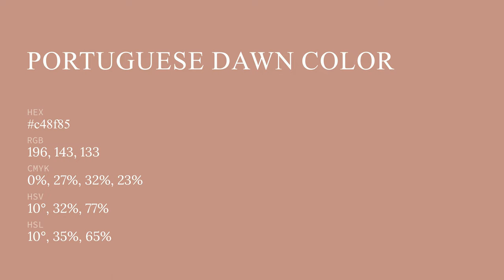Portuguese Dawn color c48f85 hex color - Red color - Cool color c48f85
What color is Portuguese Dawn ? c48f85 hex color - Red color - Cool color c48f85

Hex c48f85 Color Code is also known as Portuguese Dawn color.